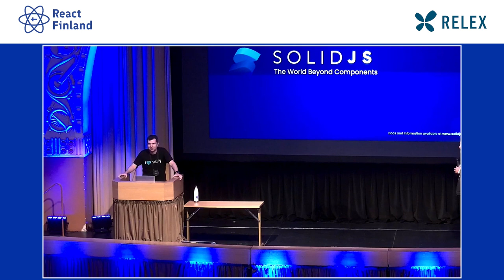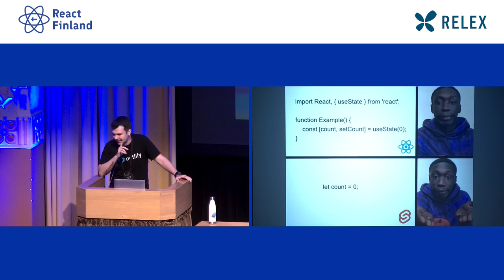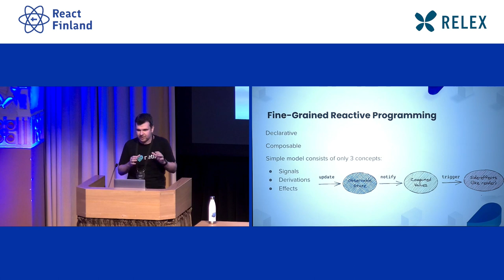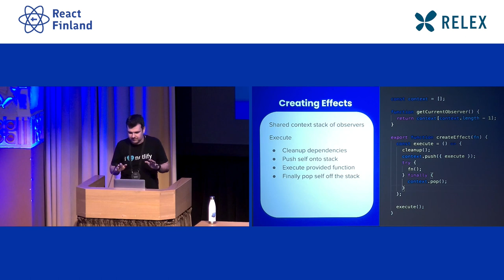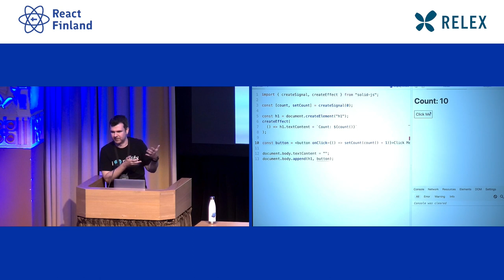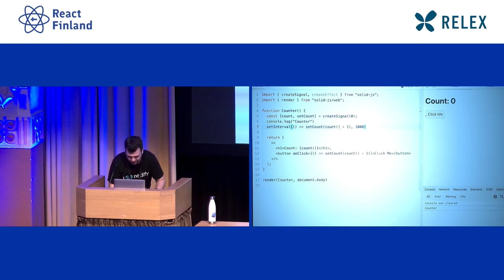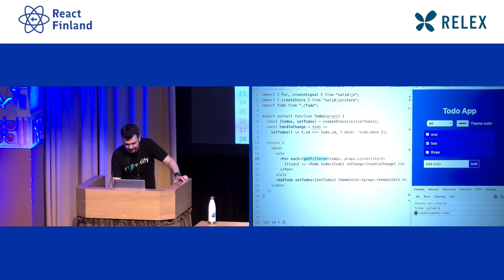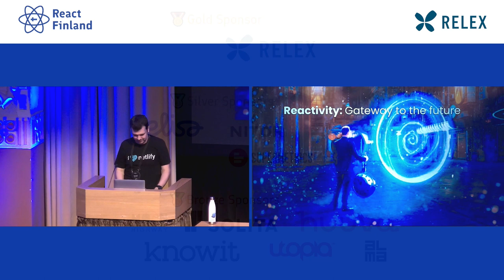Ryan Carniato - The World Beyond Components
Components have been the foundation of how we've built web applications for almost a decade now. They've defined not only how we organize our code but how it runs.

In this talk, Ryan, author of SolidJS, will look at what comes after the component model. Driven by the need for more granularity, and empowered by compilation, reactivity is becoming the universal language of user interfaces.